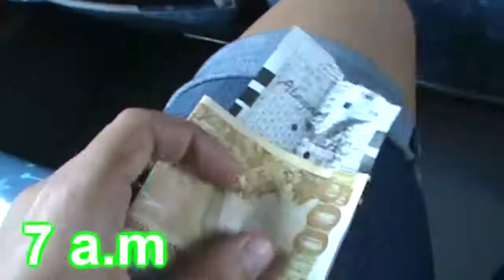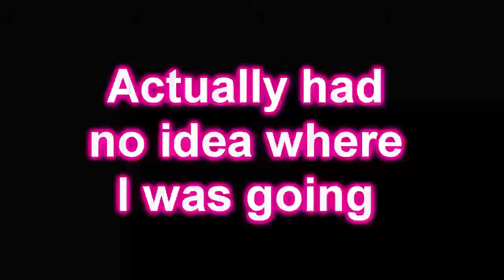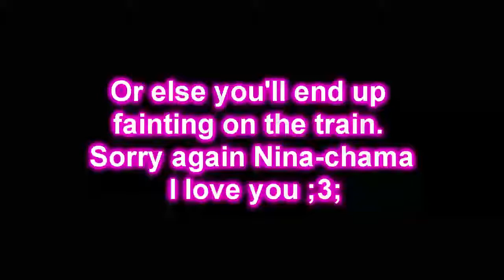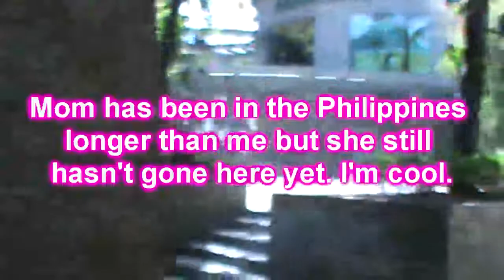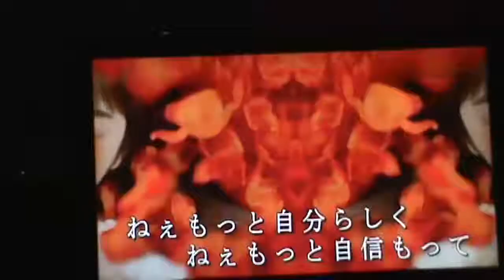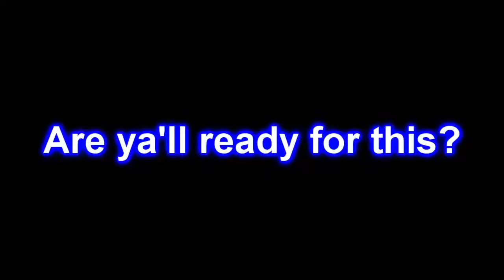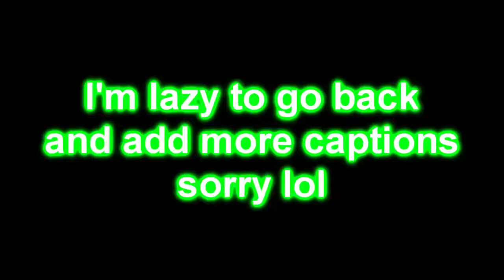【VLOG】Best Day Ever with Nina and Raii ♥ My Online Family in Real Life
This took 3 days to edit. I wanted it to be better but I'm so lazy @___@ Nina-chama I borrowed a picture for the thumbnail just saaayiinnnngggg

【Songs】
-Buono! Rottara Rottara
-Buono! So La Ti
-OHP/C-ute Iron Heart
-PGM Here We Go